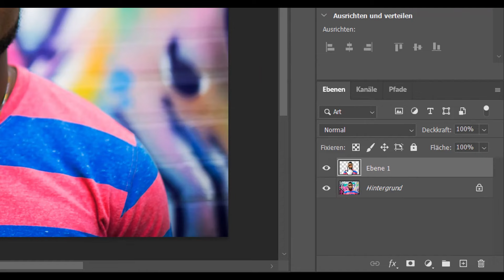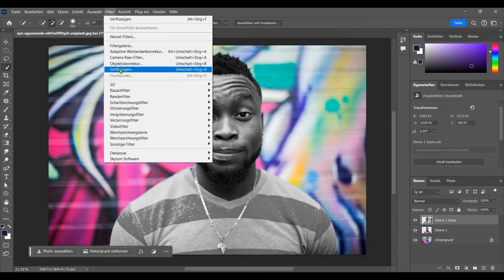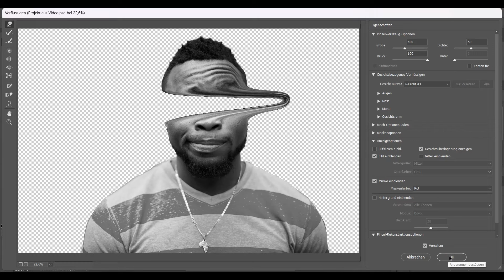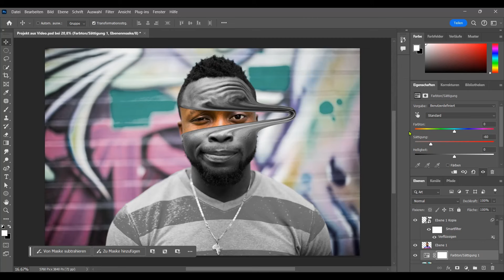Liquify - Bildeffekt erstellen | Photoshop Tutorial Deutsch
Mit dem Verflüssigen Filter in Photoshop, lässt sich dieser Liquify Effekt ganz schnell und einfach erstellen.